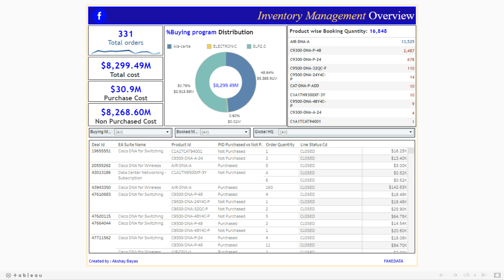Tableau Developer Live Interview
Welcome back !

LIVE INTERVIEW RECORDING FOR TABLEAU DEVELOPER POSITION

Tableau Developer Interviews are one of the most important parts of landing the job.
In this series, we will walk through the initial Phone Interview as well as the In-Person Interview Questions.

I request you to find the correct answers and add comments to the Comment Box.

J&C